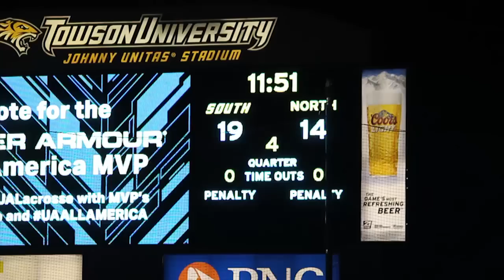Highlights: UA All American Game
When Greg’s not in front of the camera, you can find him and East Coast Dyes postin` on social media 24/7 right here: